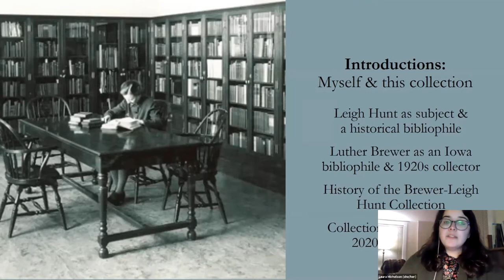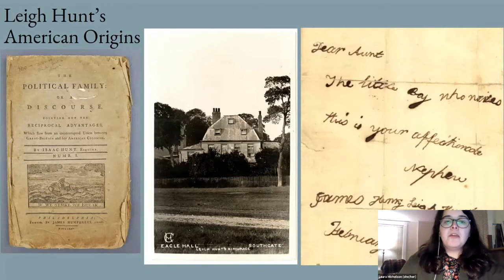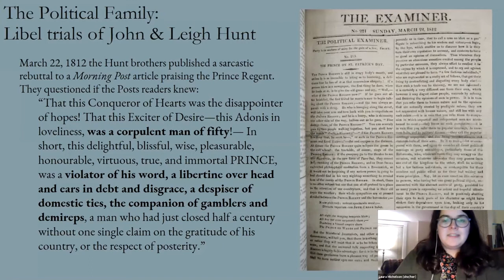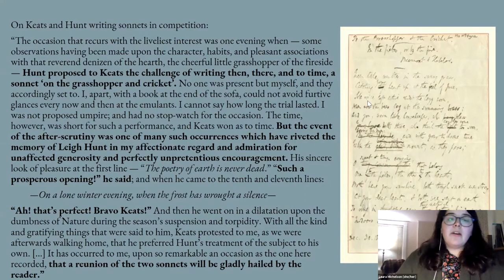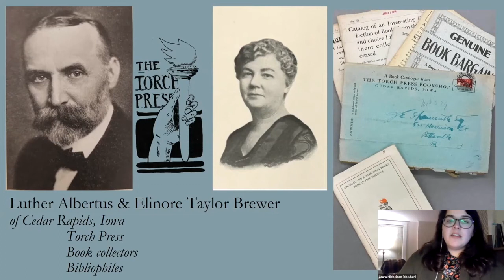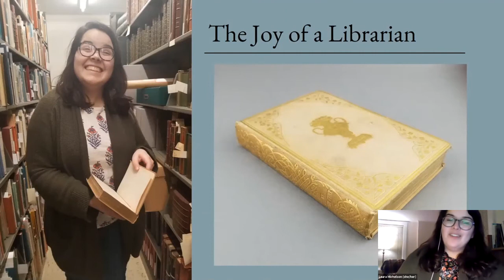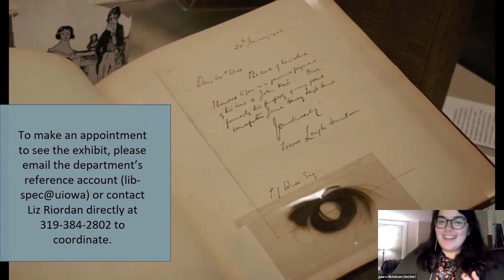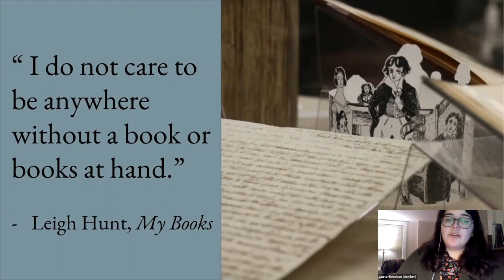Around the Library Table: An Evening with the Brewer-Leigh Hunt Collection, with Laura Michelson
On November 11, 2020, former Olson Graduate Assistant Laura Michelson joined us to talk about Cedar Rapids printer Luther Brewer who collected Huntiana in the 1920s and Leigh Hunt, the Romantic era English writer and critic best known as a friend to “the famous.” Through this essential collection—one of the most complete of a single Romantic era figure in the world— we catch sight of the relationship between books and their readers, collectors, and researchers. This collection has played a major role in the lives of centuries of bibliophiles.

Typically these monthly meetings are in person, but 2020 has allowed us to expand into the virtual world, recording these talks on Zoom and posting them here on YouTube to enjoy.

Find out more about Iowa Bibliophiles and the list of upcoming speakers on our